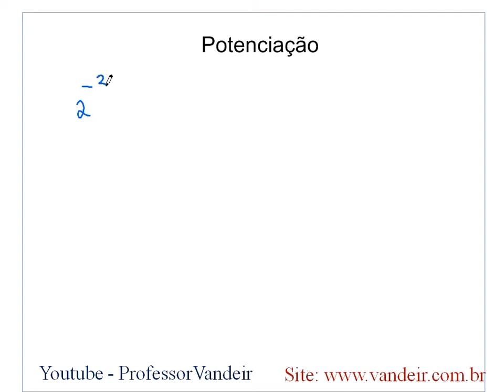Potenciação 8 | Matemática | video aula online matematica | Exercícios | Calcule Mais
★ Potenciação
★ Vídeo aula online de matematica?
★  matemática basica
★ exercicios matemática